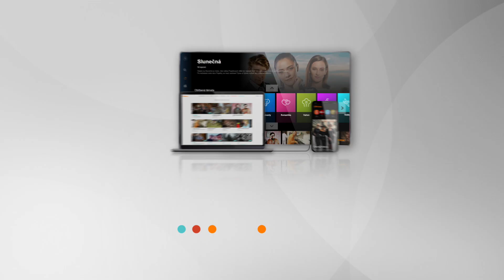Slunečná (62) - Janek s Týnou končí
Janek s Týnou končí. 😢 Uvědomí si konečně Týna, že jí bude Janek chybět?! 🤯